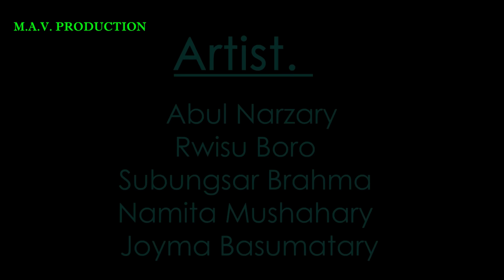Bipa Janw Lubwiyw 3 || New Bodo Short Film 2023 || MAV PRODUCTION //